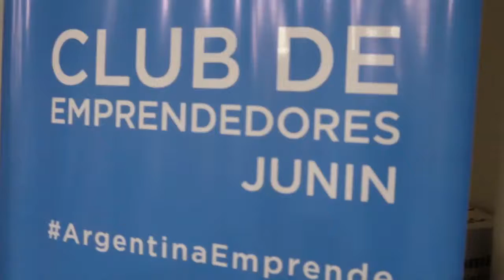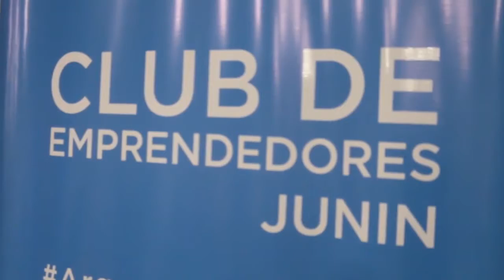Se llevará a cabo una nueva capacitación para emprendedores